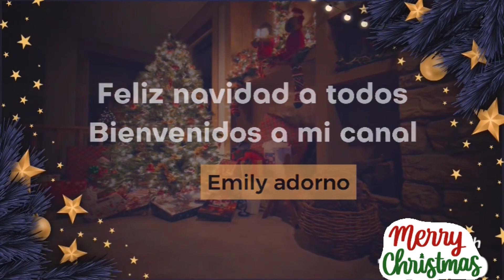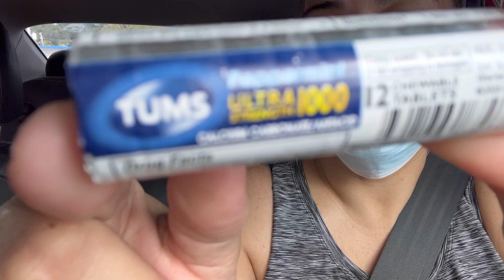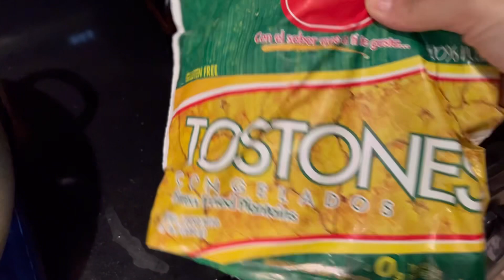VLOGMAS # 7 emily y sus quejas/montañas lindas de naranjito PUERTO RICO 🇵🇷/sopas para el frío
Saludos mi gente linda espero les guste este vlog mas #7 y me regalen su like y su lindo comentario un beso y un abrazo desde la isla del encanto Puerto Rico 🇵🇷